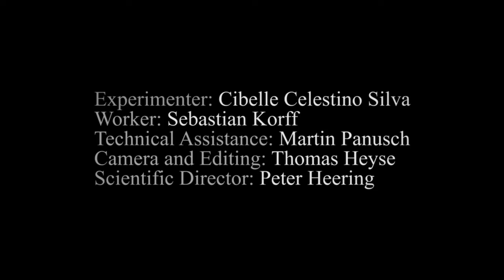Historical Didactical Video on Joule's Paddlewheel Experiment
A documentary showing a replica of Joule's Paddlewheel experiment and how it was used. With this famous experiment the equivalence of work and heat was shown.

Reupload.